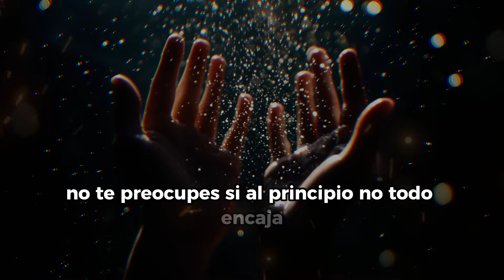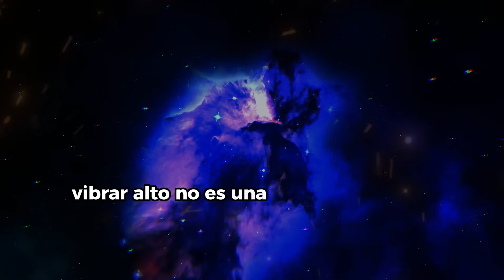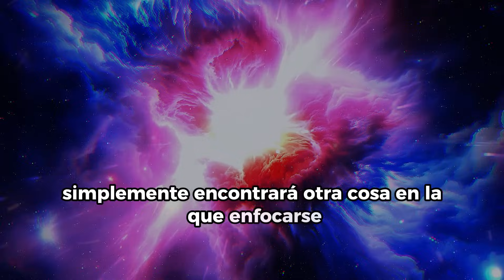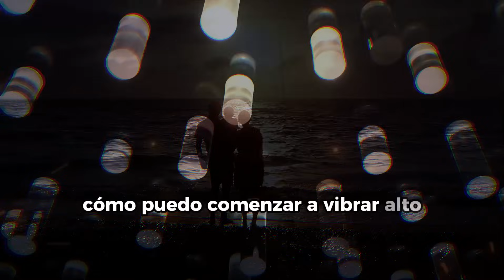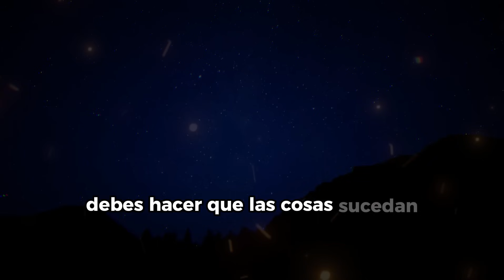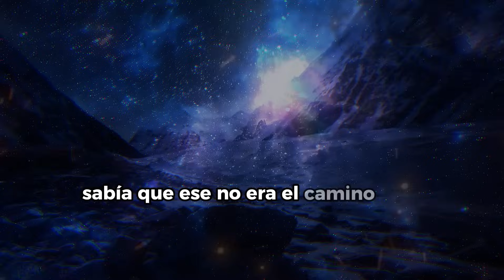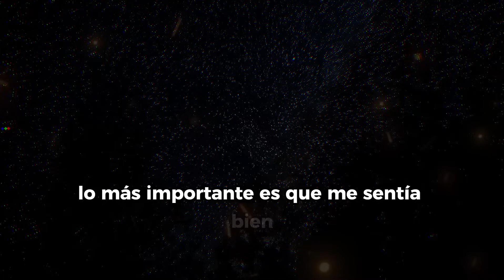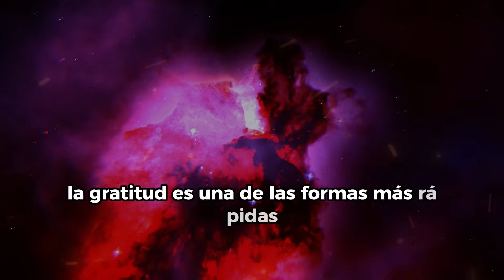Si encuentras tu FRECUENCIA lo tendrás TODO | La VERDADERA forma de Vibrar con el Universo.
la verdadera forma de vibrar con el universo,vibacion del dinero,vibrar con el dinero,como sentir la vibracion del dinero,como vibrar con el dinero,como vibrar con el universo,como vibrar alto para manifestar,como vibrar alto,como manifestar abundancia,abundancia y prosperidad,el secreto,ley de atraccion,vibrar con el universo,frecuencia para vibrar alto,reflexionando en voz alta,si encuentras tu frecuencia lo tendrás todo